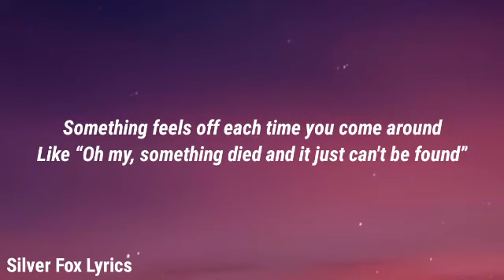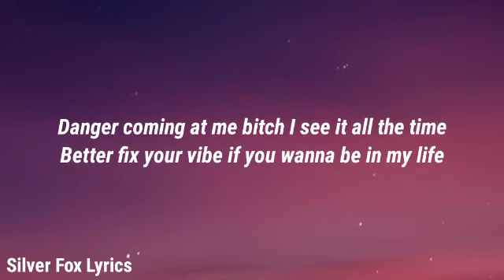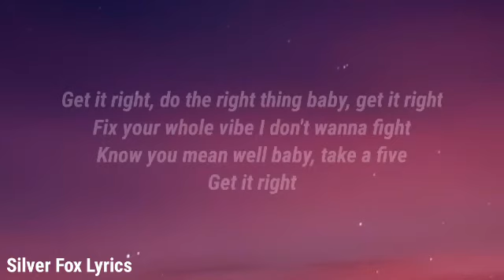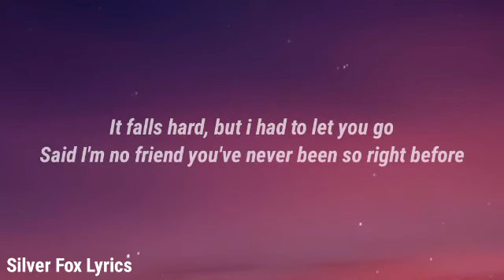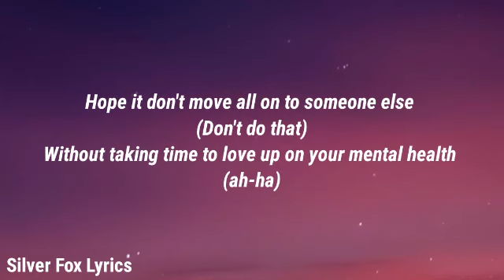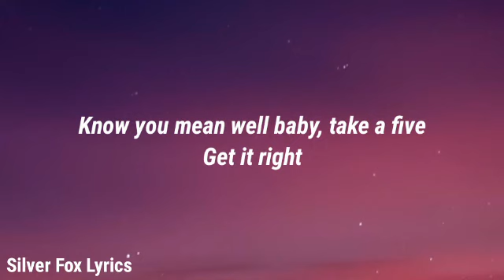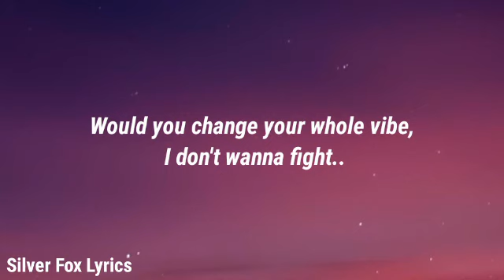Qveen Herby - Chakras ( Lyrics)